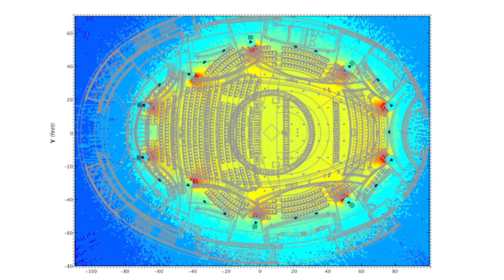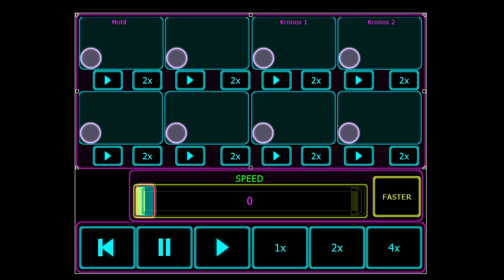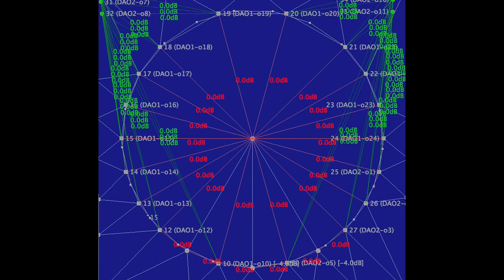Herbie Hancock and Meyer Sound: Experimenting with Concert Surround Sound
In summer 2013, at Stanford University's Bing Concert Hall, keyboardist and jazz pioneer Herbie Hancock rolled out a concept he has been fascinated with for over 20 years. Using a multichannel surround system from Meyer Sound, Hancock brought the surround sound of movie theatres to a one-of-a-kind live concert experience that cannot be heard elsewhere.

To realize Hancock's vision, Meyer Sound set up a system with 45 loudspeakers and 28 channels. The heart of the system was the SpaceMap® multichannel surround panning technology, which allowed Hancock to pan sounds around the 800-seat concert hall in real time, controlling movement via a touch-screen tablet.

Watch Hancock and Jason Rauhoff, senior digital audio products specialist for Meyer Sound, discuss the artist's vision of surround sound in a concert setting and the technology that helped bring it to life.